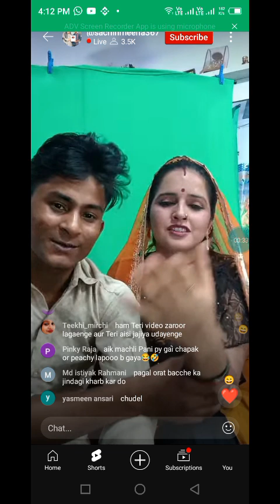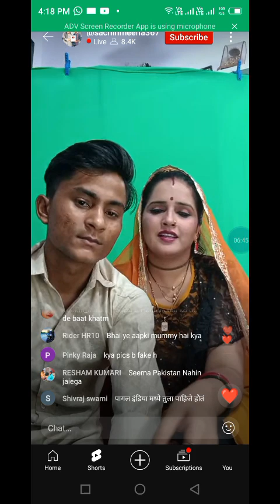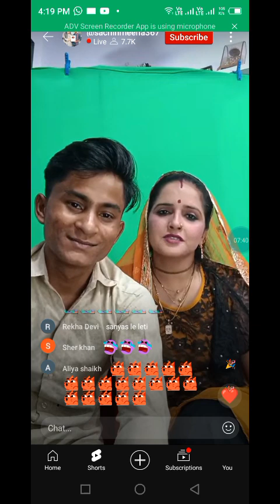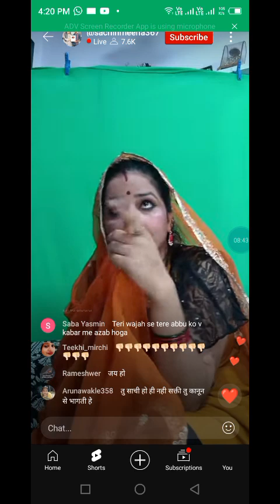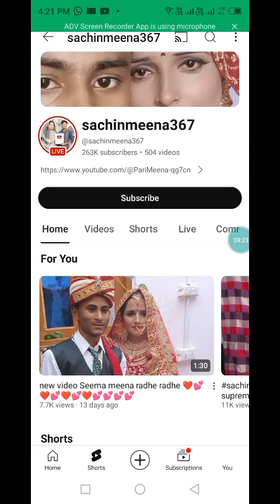Seema Ke Bakwas Son Lo Ajj Ye Pakistanio Key Khilaf Kia Bakwas Kar Rahi Thi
Seema Hadar ke Bakwas Son Lo Mary peyary Pakistani o